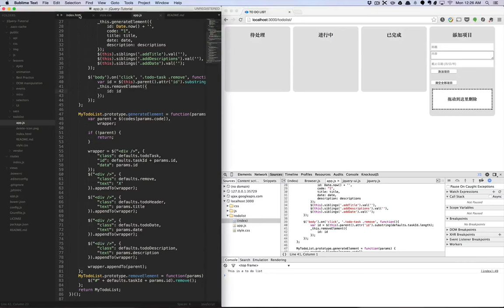jquery入门13 jQuery To Do List 1